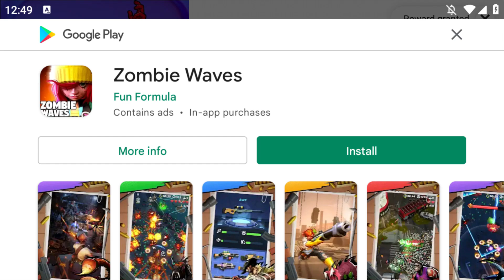Aluminum Pack DR 2023Jun18 Granada Scorpio